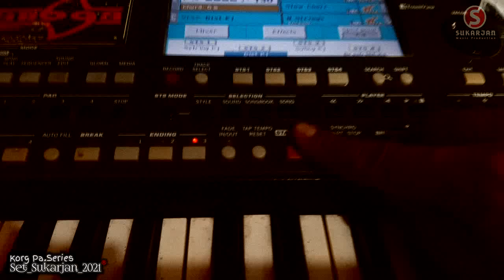Doa Suci - Real Gendang Tabla by Set_Sukarjan_2020 Voc. Kang Basier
Electune Tunggal Mantab - Mantab
Kit Gendang Terlengkap

Songwriter  : Imam S Arifin
Vocal : Kang Basier

Arr by : Korg Pa Series
             Set_Sukarjan_2021

Monggo Gan Jika Berminat Set bisa Wa ke 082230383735 ,.,. Full Version, Full Variasi tidak monoton disalah satu Group Musik saja,.,. dan Jika sudah Member UPDATE GRATIS semuannya.,.,. Thank You & Berimajinasi dengan music itu Indah,.,.,.